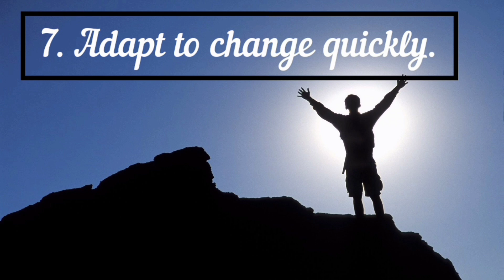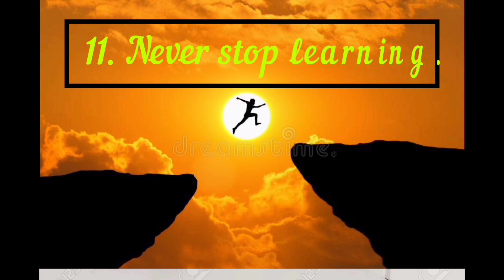rules for success.golden rules for success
unit 1,2,3,4,5 curse code ENG-111
speech